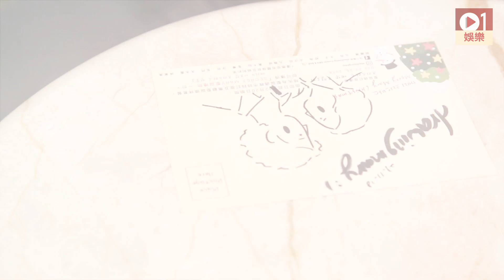【專訪】韓國清新畫家 DrawingMary 即場手繪《男朋友》浪漫海報 │ 01娛樂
韓國清新系畫家 DrawingMary (드로잉메리) 不時在網上分享畫作，吸引超過接近 19 萬粉絲，追蹤其 Instagram 帳號。而 DrawingMary 近日受到炑八韓烤的邀請，為餐廳設計一系列聖誕插畫和限定商品。上月尾 DrawingMary 更特意來到香港，出席《Merry Mary Christmas 媒體茶敘派對》。接受《香港01》訪問時，她更即場揮筆，畫出人氣韓劇《男朋友》的插畫。